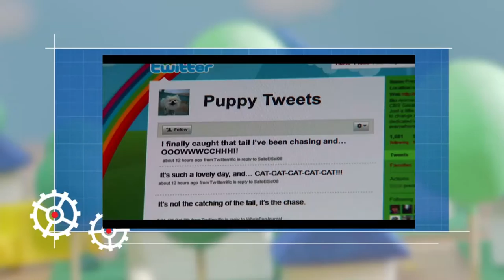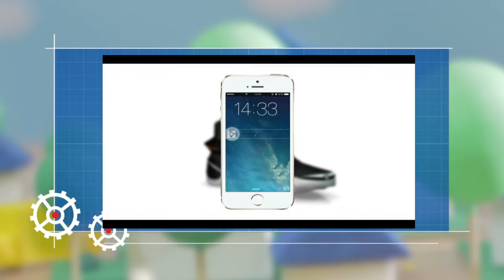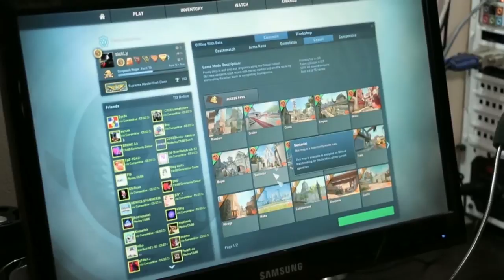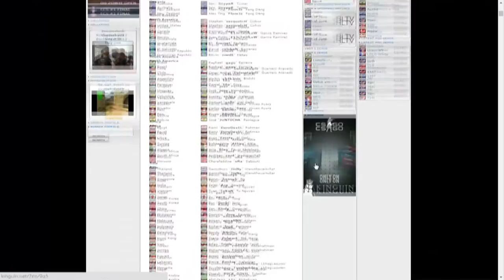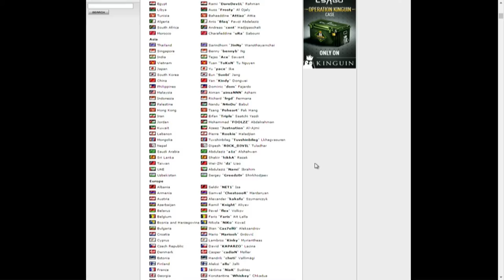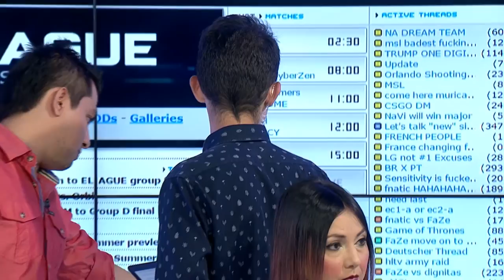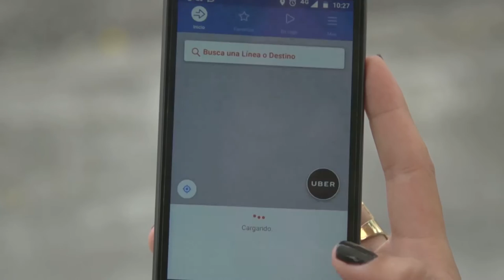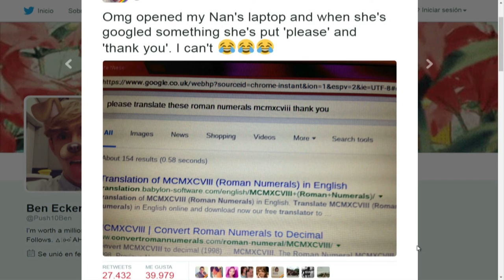Versión beta 988 Tecnología Inútil + Gamer profesional